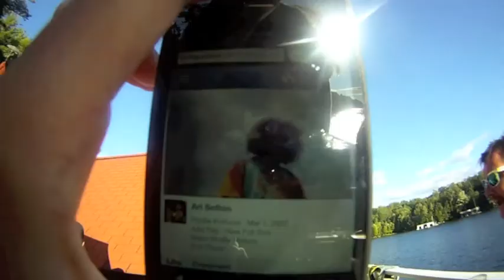PJ's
Best staff party with the best crew.
Thanks PJ